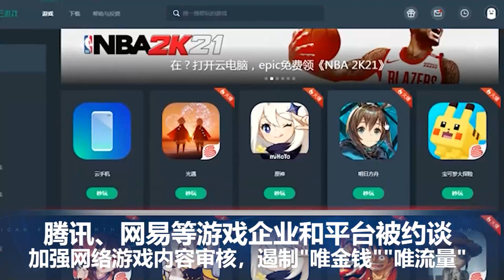拜登政府拟用强硬手段控制肉价，打击非法价格操纵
00:00 片头

00:06  拜登政府拟用强硬手段控制肉价

01:27  加州或迎来史上最严重火灾季

02:08  墨西哥发生7.1级强震

02:38  塔利班最高领导人就阿富汗新政府政策发表声明

03:34  腾讯、网易等游戏企业和平台被约谈